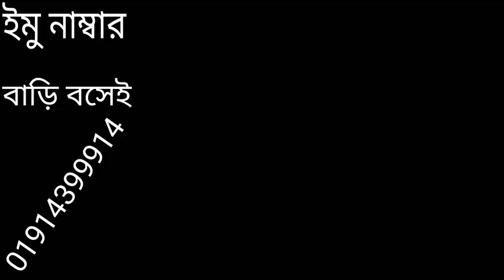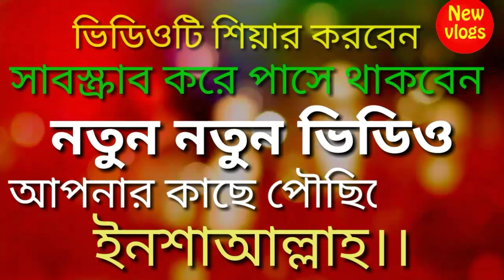লেহেঙ্গা নতুন কালেকশন ২০২০ নিয়ে আসলাম আপনাদের জন্য New Lehenga design 2020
আপনারা বাড়ি বসে অর্ডার করতে পারবেন ভিডিও তে ইমু নাম্বার দেয়া আছে।

লেহেঙ্গা নতুন কালেকশন নিয়ে এসেছি তাই আশা করি ভিডিওটি আপনাদের কাছে ভালো লাগবে